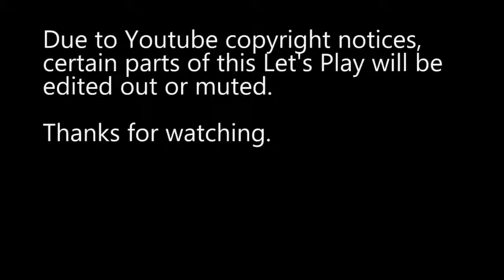Let's Play... Tomb Raider (2013) - Part 7